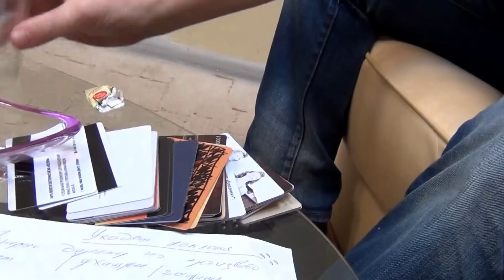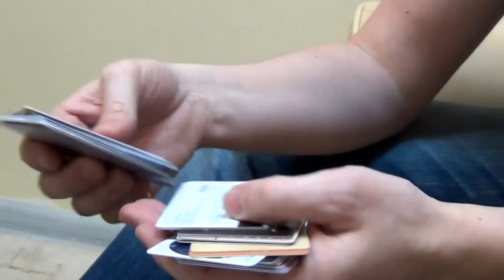Индустрия пластиковых карт и акции Apple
Азат Ахмедшин. генеральный директор компании Пластикана - 06.12.12